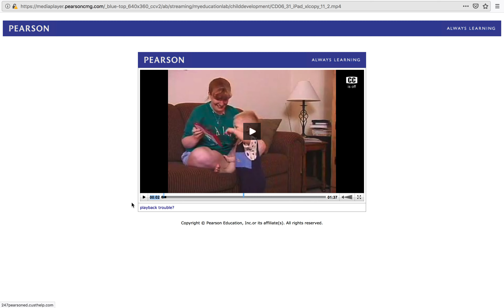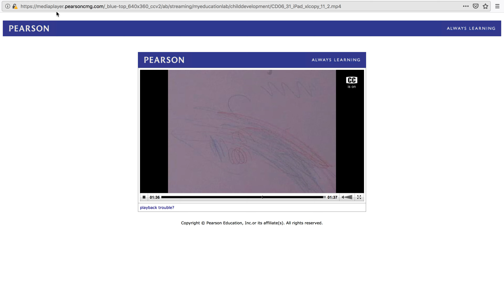Observing Children Example 2